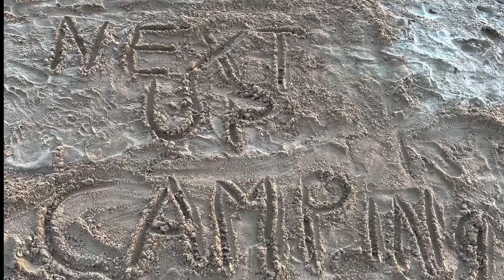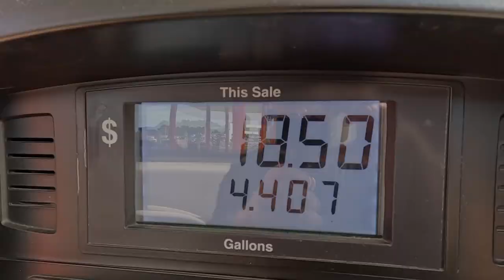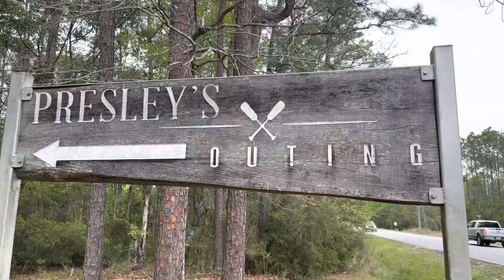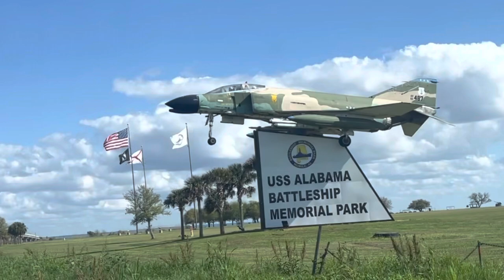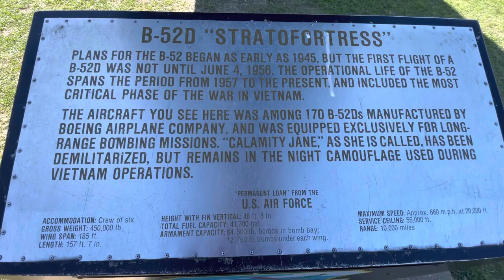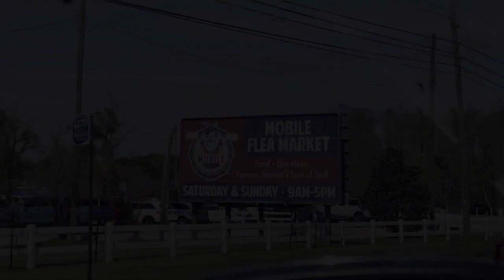Spring Break Camping & Tour A Battleship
We spent Spring break camping at Presley’s Outing in Moss Point Ms. We love this campground! Mr Presley is the best campground owner you’ll ever meet. We ate until we couldn’t eat another bite two nights in a row. We made a trip into Mobile to visit the battleship and submarine and had a great time. We look forward to a return trip soon. If you’re in the area, check out Presley’s Outing for a great camping experience.

0:00 Bumper
0:47 Intro
1:07 Carwash
1:27 Camper Prep
1:56 The Drive
3:00 Presley’s Outing
3:58 USS Alabama
6:03 Aircraft
6:31 Submarine
7:07 Campfire Talk
9:29 A New Driver
10:17 Boathouse Restaurant
12:12 Mobile Flea Market
13:25 Boathouse Again
13:52 Anna Claire Interview
15:01 Packing Up